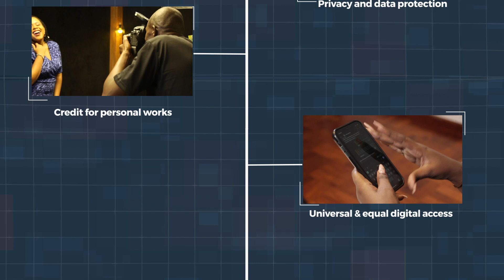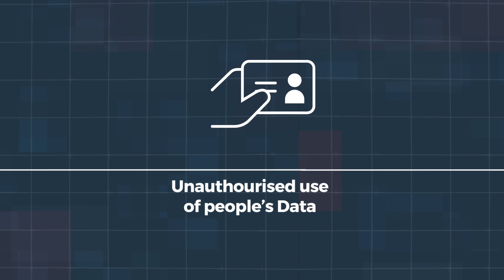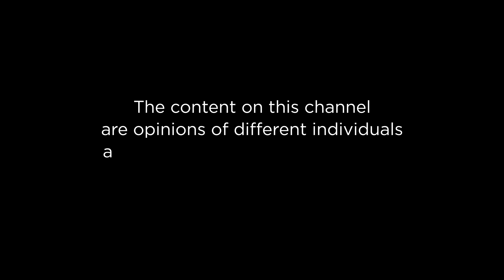Uganda's Search for Democracy & Good Governance since independence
Kidega Moses hosts Lynnet Nanyonjo - Youth Chairperson - People's Progressive Party, Jeffrey Kaddu - Lawyer & Alliance for National Transformation (ANT) Youth League member, Piloya Barbra Nyeko - Youth Leader - Omoro district & Law student - Uganda Christian University and Joanna Atukunda - Executive Director - UPLIFT SLUM- AFRIKA. They discuss Uganda's search for democracy and good governance.

Be part of the Conversation!